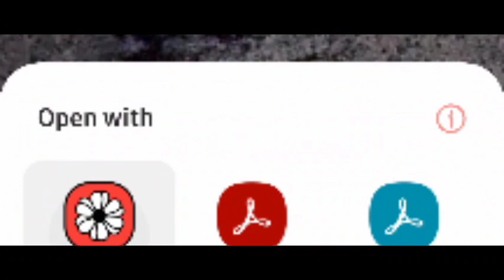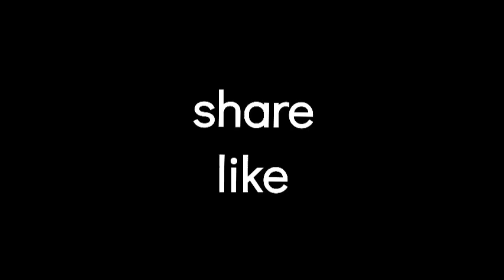THIS Will blow your mind # AREA 51 footage from GOOGLE EARTH 2024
First of all, yes—Area 51 does exist (the U.S. Government finally admitted it in 2013). The remote area, which is part of an active military base that’s patrolled and guarded by some of the heaviest security on Earth or anywhere else, has a long history of reported UFO sightings—but is it true, you ask? Well, the short answer is no. It turns out what people were seeing was top-secret military aircraft that had never been seen before, so it’s no surprise that people thought they were looking at alien spacecraft from another world. Since then, the reputation has stuck and made Area 51 a so-called hot spot for alien life and countless conspiracy theories
Thank you film maker video editor.